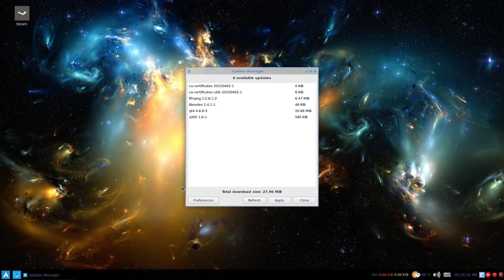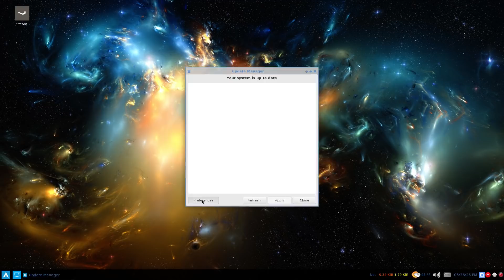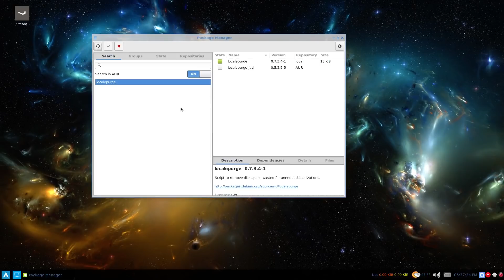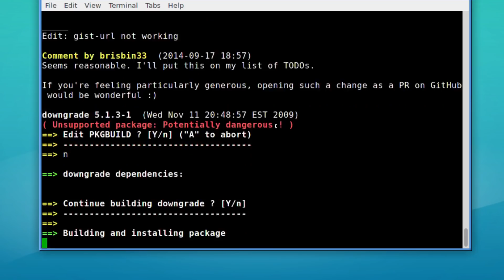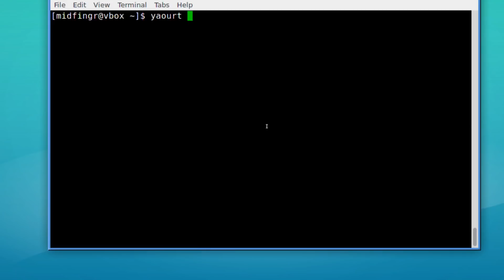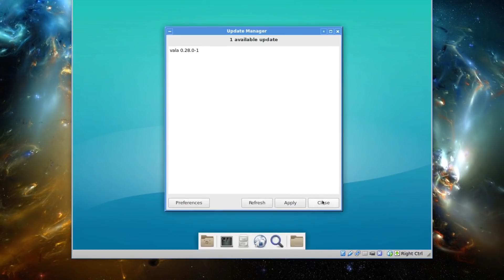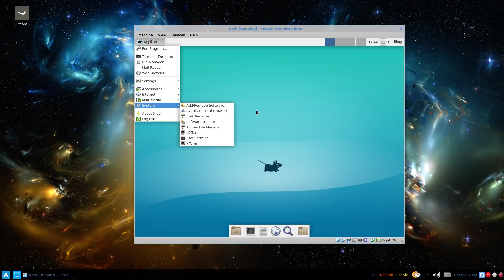Arch Linux: Update Manager with AUR support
Arch Linux update manager, with Arch Linux User Repository support. GUI.